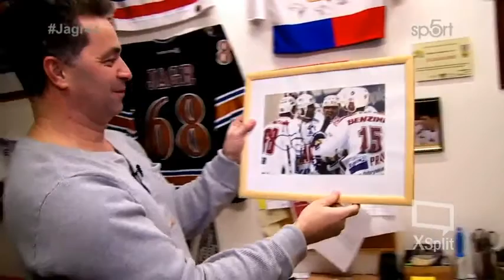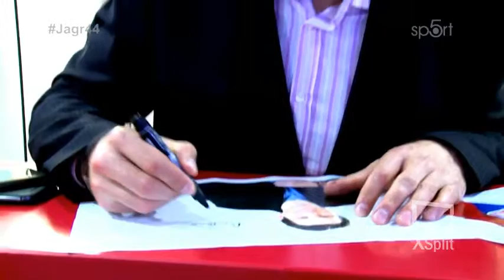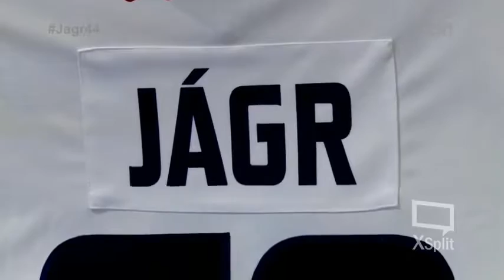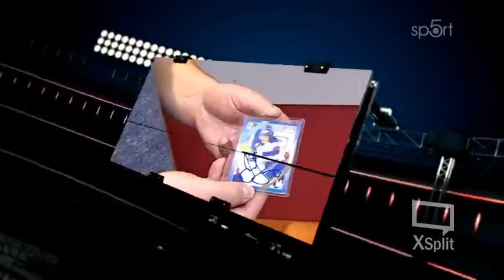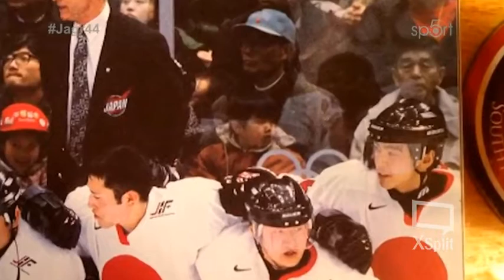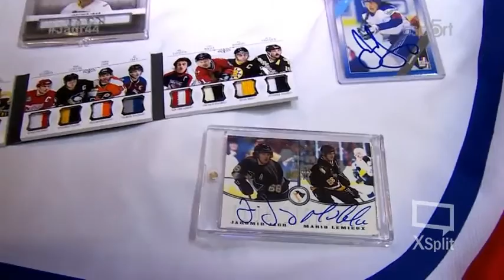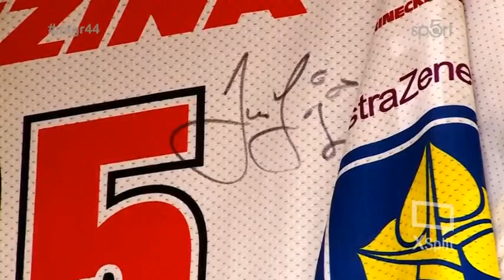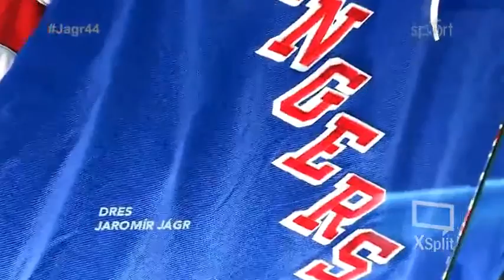Jaromír Jágr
Hokejová pětka Jaromíra Jágra